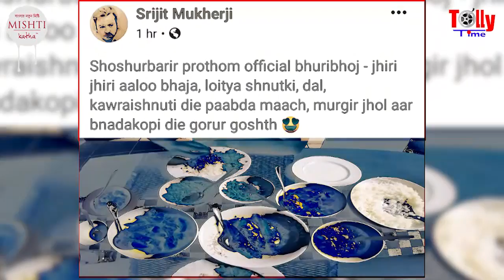বিয়ের পর শ্বশুরবাড়িতে Srijit-এর প্রথম ভুরিভোজ | খাবারের মেন্যুতে দারুণ চমক!